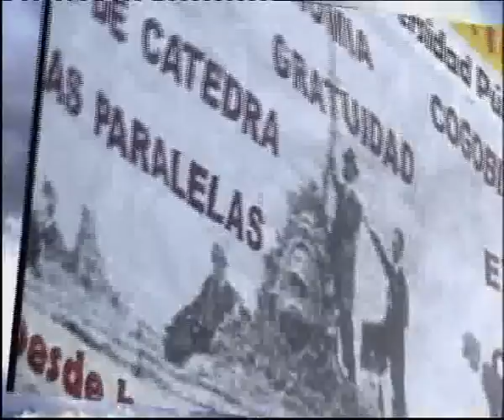108 Colación de Grado de la Facultad de Ciencias Económicas UNLZ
Realizada el 22 de Diciembre de 2008 en el Aula Magna de la Facultad.
Recibieron su titulos tanto Contadores Públicos como Licenciados en Administración.